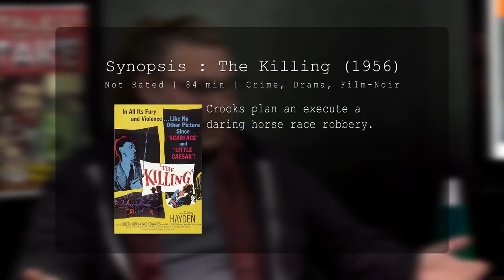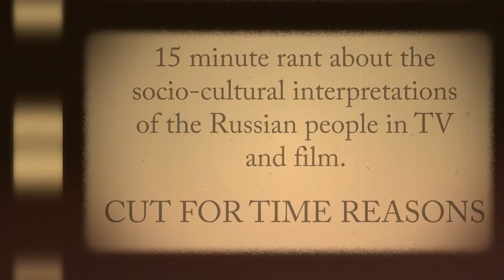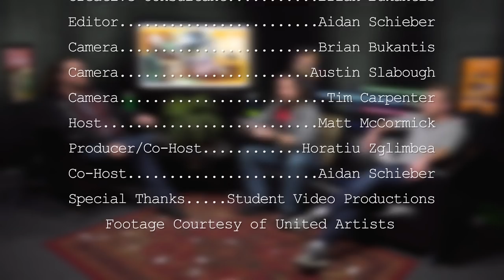The Killing - Movie Review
A review of the 1956 film noir. Starring: Sterling Hayden, Coleen Gray, Vince Edwards, & Elisha Cook Jr. Directed by Stanley Kubrick.

Plot synopsis from IMDB: Crooks plan and execute a daring race-track robbery.

Credits:
Executive Producer: Heather Haughey
Producer: Horatiu Zglimbea
Editors: Aidan Schieber/Horatiu Zglimbea
Camera: Brian Bukantis
Camera: Austin Slabough
Camera: Tim Carpenter
Creative Consultant: Brian Bukantis
Host: Matt McCormick
Co-Host: Aidan Schieber
Co-Host: Horatiu Zglimbea